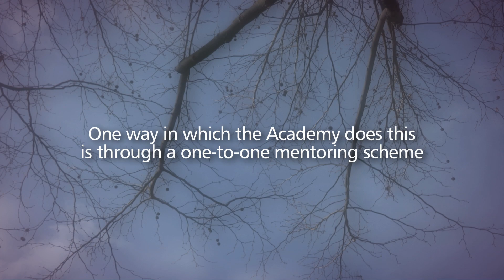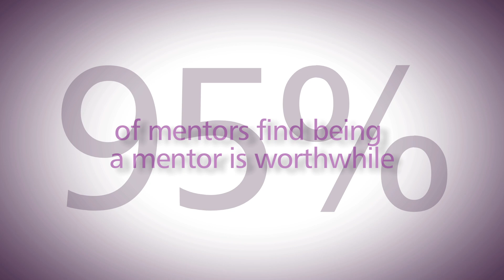The Mentor's Journey | Mentoring for clinical academics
Learn more about the Academy of Medical Sciences mentoring scheme for clinical professionals through the words of our mentors.